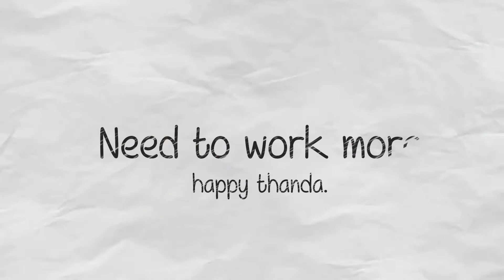Random guitar tune..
BHALO LAGLE SUNBEN, NAHOLE SKIP KORE DEBEN. HAHAHA